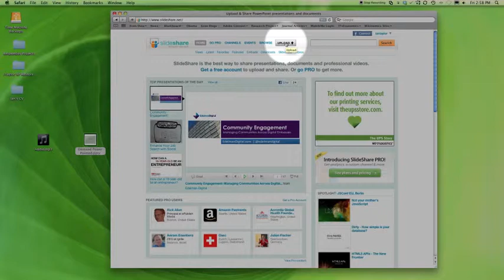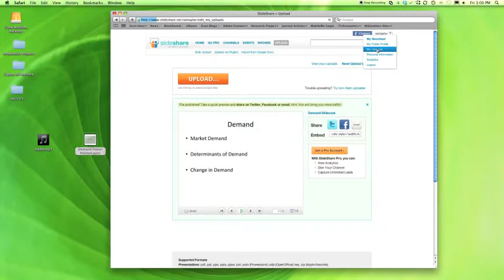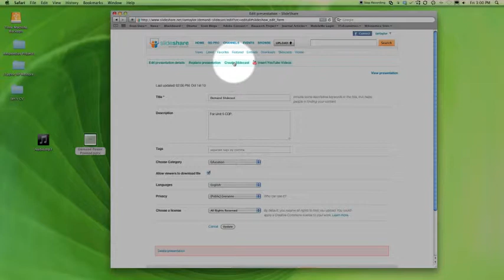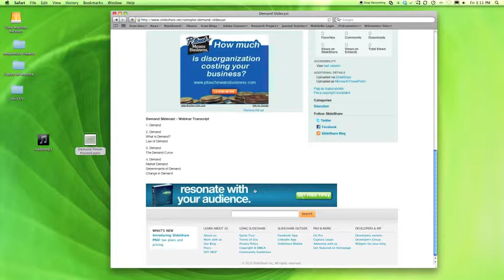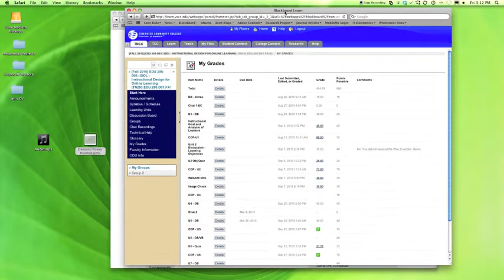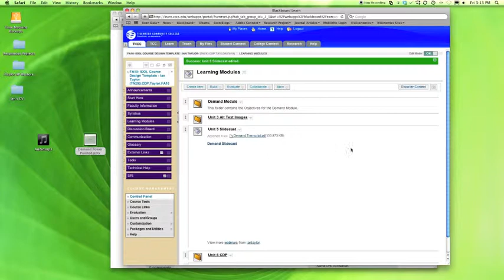Slidecast Tutorial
In this video students will:

1. Learn the definition of Demand and how it is graphed.

2. Learn the determinants of Demand and their relationships to it.